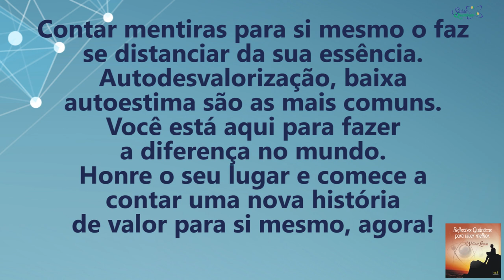Coaching Quântico 161: Sabia o que Evitar Para se Aproximar da Sua Essência | Wallace Liimaa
✭✭✭✭✭ Nesse vídeo abordo a importância de desenvolver o discernimento para que as influências negativas e pouco produtivas não impeça a sua transformação pessoal. Assista já!